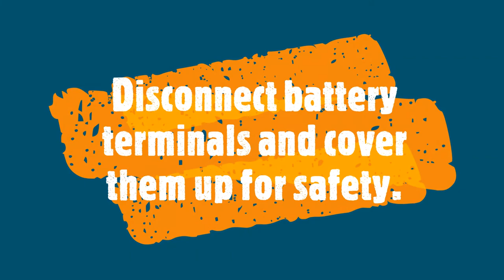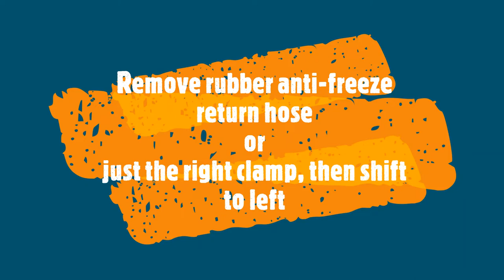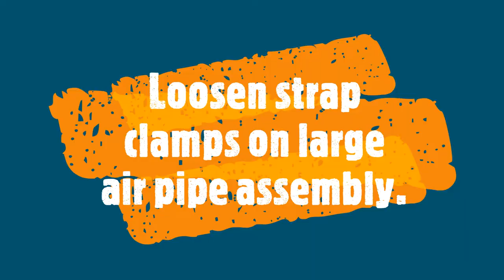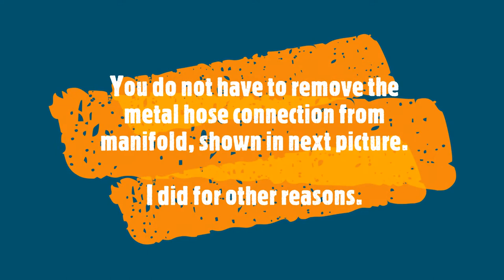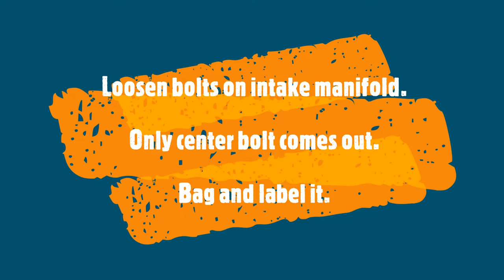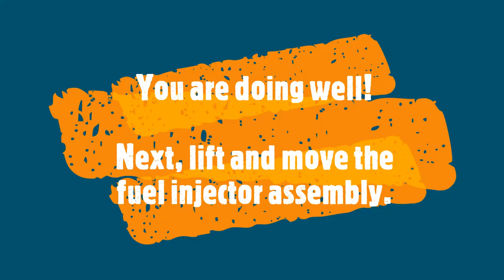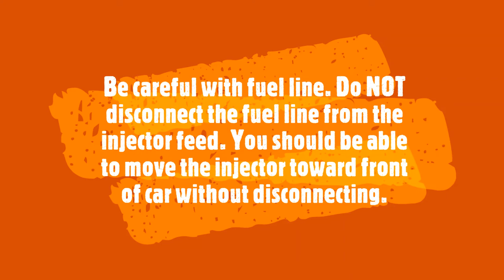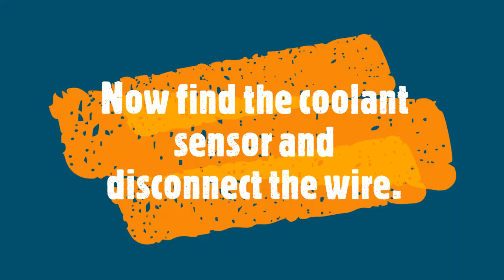HOT! Engine Coolant Temperature Sensor and Thermostat Replacement Lincoln MKS 2013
Lincoln MKS 2013 Engine Coolant Temperature Sensor and Thermostat Replacement. Engine overheating? Hot engine? Steps to remove engine parts and replace sensor and thermostat.